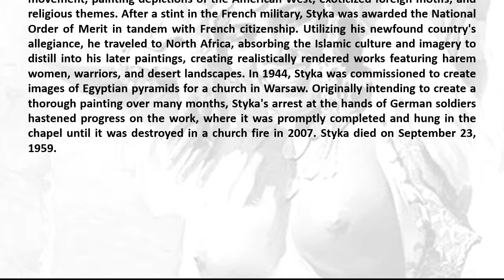ADAM STYKA Polish orientalist Painter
Adam Styka was a French-Polish painter. Born on April 7, 1890 to the prominent French painter Jan Styka, he went on to become a disciple of the Orientalist movement, painting depictions of the American West, exoticized foreign motifs, and religious themes. After a stint in the French military, Styka was awarded the National Order of Merit in tandem with French citizenship. Utilizing his newfound country's allegiance, he traveled to North Africa, absorbing the Islamic culture and imagery to distill into his later paintings, creating realistically rendered works featuring harem women, warriors, and desert landscapes. In 1944, Styka was commissioned to create images of Egyptian pyramids for a church in Warsaw. Originally intending to create a thorough painting over many months, Styka's arrest at the hands of German soldiers hastened progress on the work, where it was promptly completed and hung in the chapel until it was destroyed in a church fire in 2007. Styka died on September 23, 1959 and is buried in Doylestown, PA.